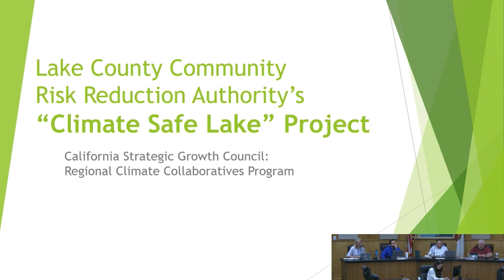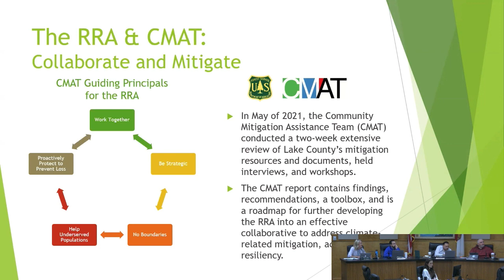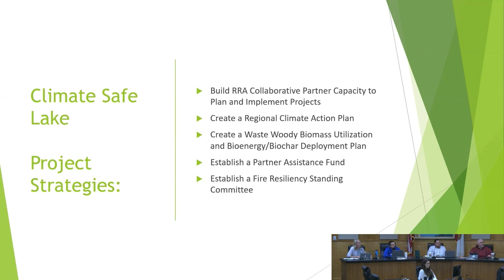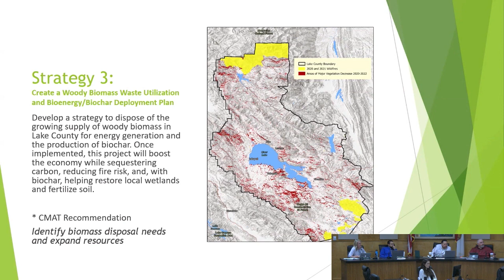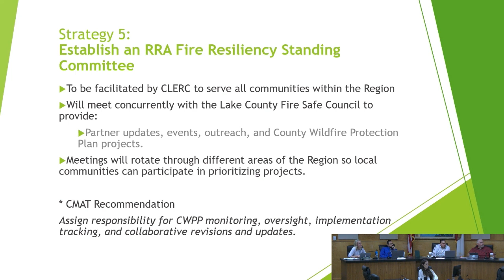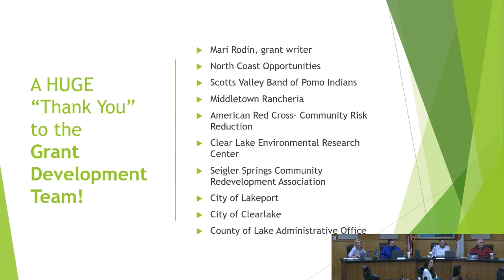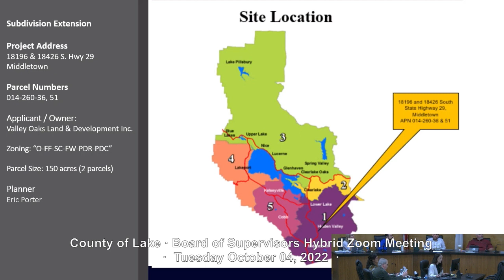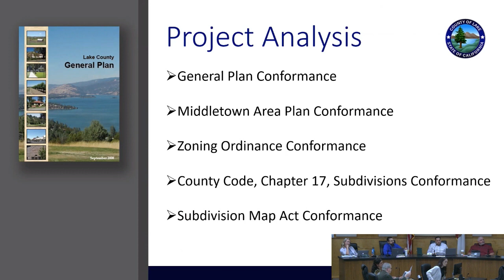Board of Supervisors Meeting Tues 10 04 22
Full Meeting